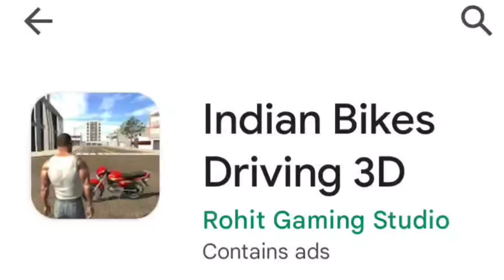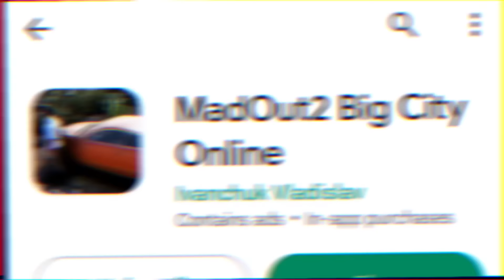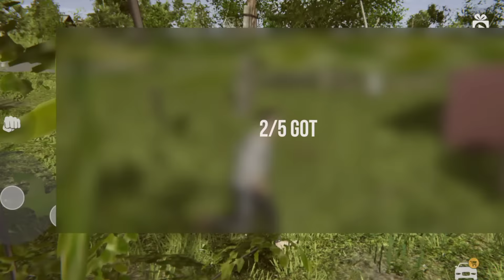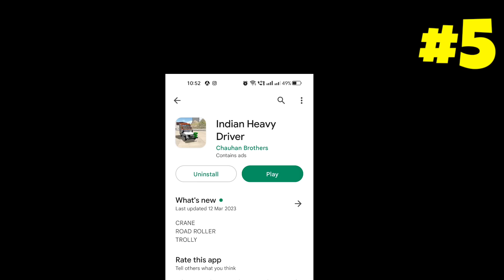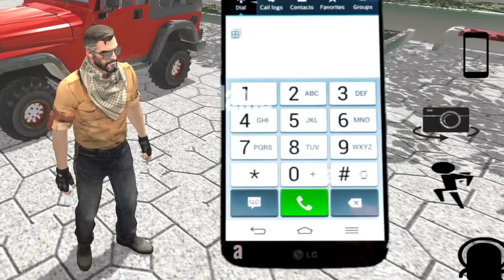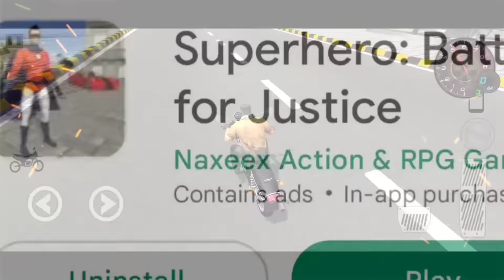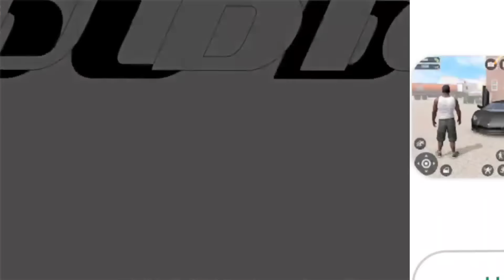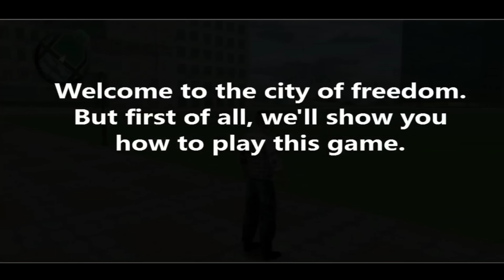TECHNO GAMERZ PLAY TOP 12 BEST GTA5 GAMES FOR MOBILE PHONE 😱 PART2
TECHNO GAMERZ PLAY TOP 12 BEST GTA5 GAMES FOR MOBILE PHONE 😱

TECHNO GAMERZ PLAY TOP 10 OP Choo-Choo Charles Games🔥 FOR ROBLOX MOBILE😱